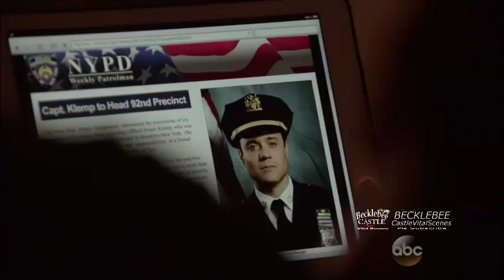Castle 7x17 First Scene "Hong Kong Hustle" Caskett in Bed | Beckett Felt Left Out Professionally